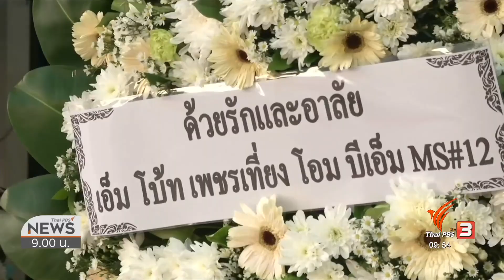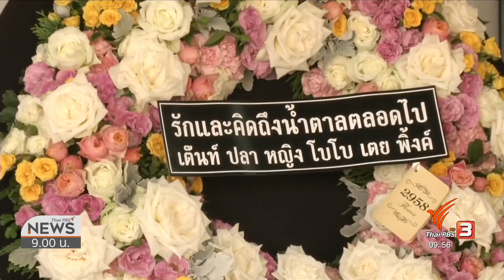ปล่อยแล้ว! เพลงสุดท้าย น้ำตาล The star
สำหรับนักร้องคนหนึ่งการได้มีผลงานของตัวเอง เป็นที่สุดของชีวิต น้ำตาล The Star ก็ไม่เคยทิ้งฝันทำเพลงเอง  เธอเพิ่งร่วมกับเพื่อนผลิตผลงาน ถ่ายเอ็มวีเสร็จก่อนจากไปไม่นาน และล่าสุดเพลงเต็มเพิ่งปล่อยออกมาให้ฟังเมื่อวานนี้ (15 มิ.ย.) วิน เพื่อนร่วมวง Windy Sugar เผยเพลงนี้คือฝันที่น้ำตาลทำสำเร็จ

ฟังเต็มๆ youtu.be/qVDmrvct8kA